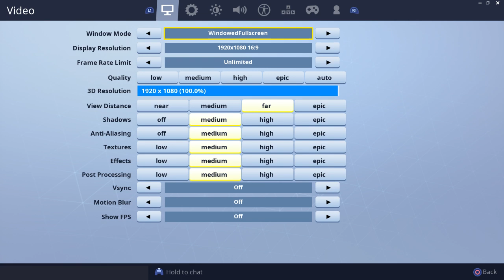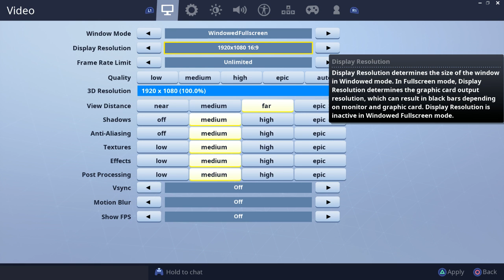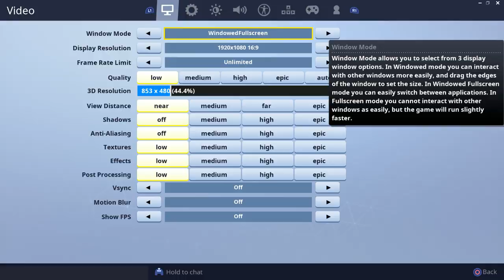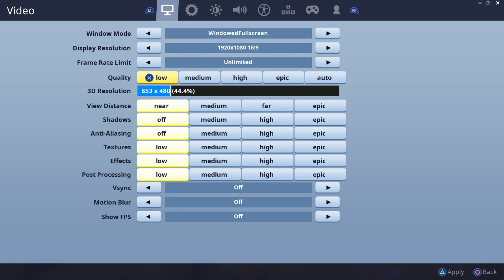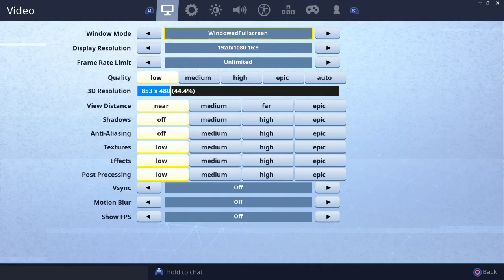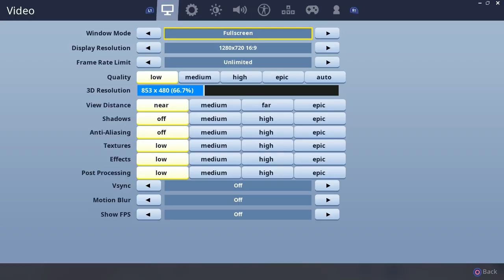*NEW* TOMATOHEAD SKIN GAMEPLAY - FORTNITE PIZZA PIT SET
"Extra saucy."

Welcome to Fortnite Battle Royale on the channel! With the new change to my channel name and such I thought it be good the kick off this exciting new change by doing some live streams. Hopefully if I'm able, we can make this stream last longer then an hour.

Support Creator Code: “TheRealUltraUnit” in the item shop!! #-EpicPartner